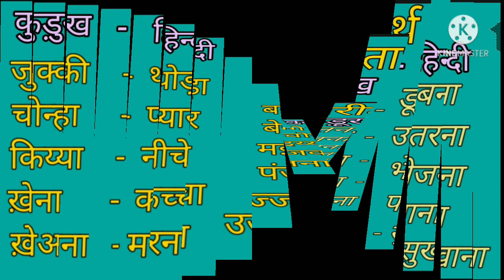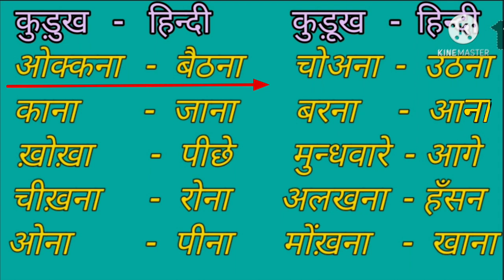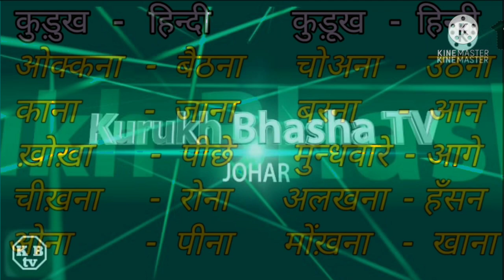Kurukh to hindi translations/oraon language learn/कुड़ुख भाषा /kurukh language /Kurukh bhasha/Part-3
hindi to kurukh translations/oraon language learn/कुड़ुख भाषा /kurukh language /Kurukh bhasha/Part-3#कुड़ुख़शब्दार्थ#Kuruktranslation#kurukhwordmeaning#oraonlanguagelearning#KurukhBhashaTv#

( Hindi )                        ( Kurukh )
प्रणाम (जोहार )दोस्तों             ओ'लगी संगीयरो
स्वागत है आप सबों का           परिछआ दन निमन
हमारे चैनल                           एंग्हय पइड़ी
Kurukh Bhasha Tv मे       कुड़ुख़ भाषा टीवी नू
आप लोगों को                       नीमन
हमारा वीडियो                       एंग्हय वीडियो
अच्छा लगा तो                       दव लगिया होले
Like                                   पइत'अके
Share                                ख़ट्टके
Comment करना                फुरच'अके
और आप हमारा चैनल में        अरा नीन एंग्हय पइड़ी नू
नया है तो                             पुना हिकदय होले
हमारा चैनल को                    एंग्हय पइड़ीन
घंटी को दबा देना।                 घंटीन टीपके चिअके
'' धन्यवाद "                          '' दव बखदन "